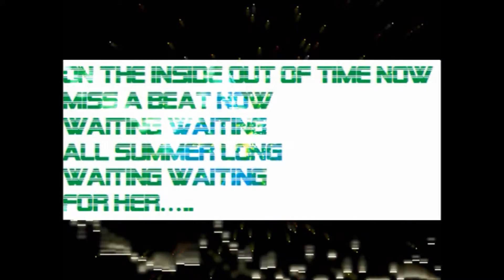2 wheels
Here's some footage of November 30 2013 Taupo Cycle Challenge and have pieced it together with my song 2 Wheels for you all to enjoy!  The idea for two wheels came from when I volunteered to do some marshalling at the Kinloch triathlon near Taupo.  I heard a friend of mine cycling in the distance and I could hear them talking to the other competitors and laughing.  So while everyone seemed to be in their zone, my friend seemed more interested in just having a great time riding their two wheels. I hope you enjoy the vid Steve.